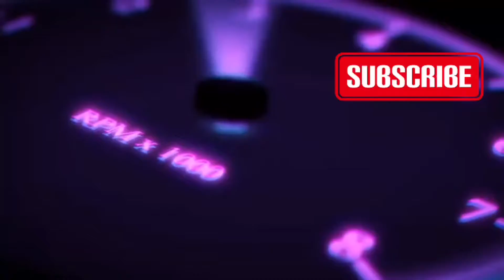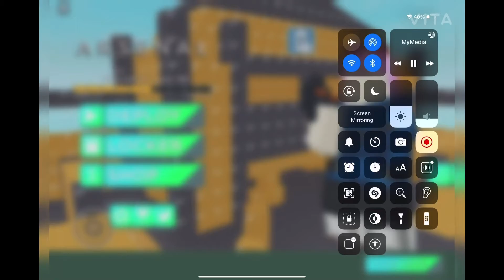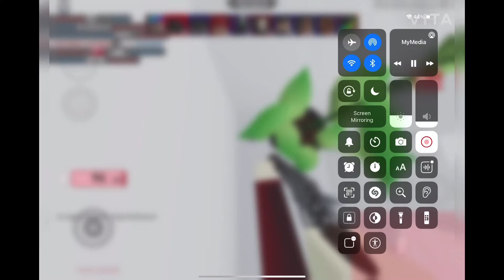Arsenal montage to games!